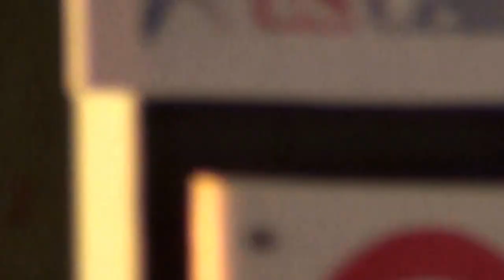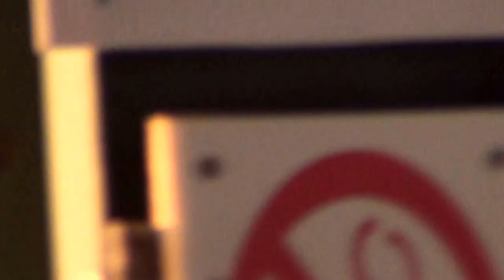2013 dsm hobby A 7-19-13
78 shannon anderson won.